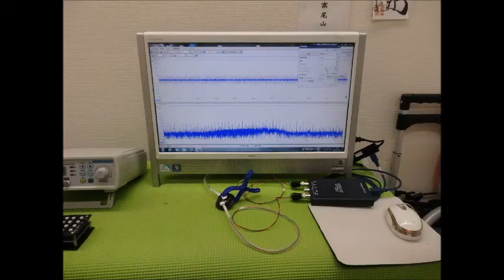超音波実験写真（超音波研究に関するスライドショー）